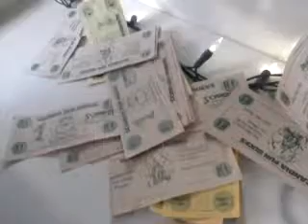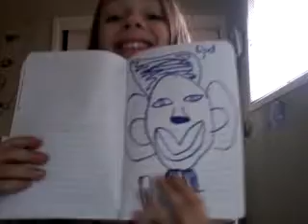Me just being weird...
Watch my next video to go on the trip with me!like and sub for daily vids